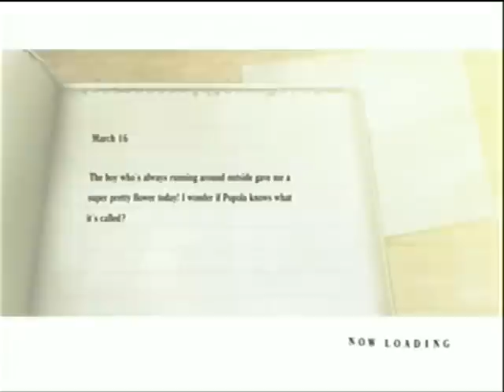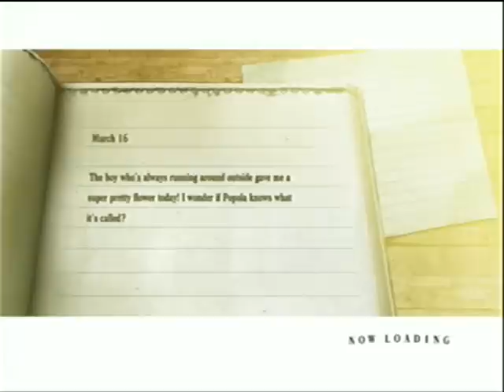Let's Play Nier 27 - Song of the Ancients Duet & Jack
This is the end of the beginning. Big plot happenings are coming up! Also we die a lot, blame our horrid rustiness! XD

P.S. Apologies for any blurriness or low quality in the next few videos up to episode 32. Something went wrong with my recording settings and for whatever reason the quality isn't up to bar to our usual content.